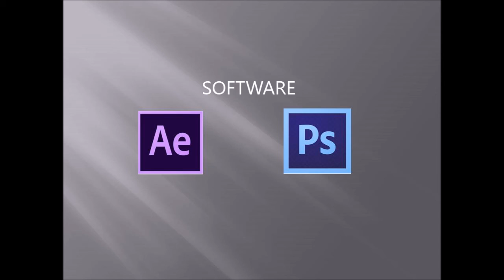Before/After sin city composition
Using After Effects